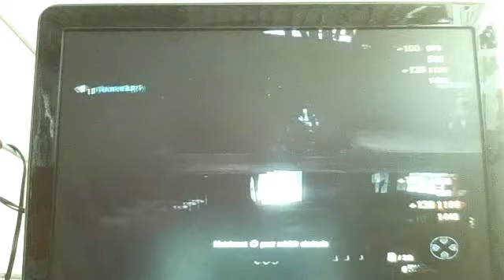suite bug de ouf kino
DylanThe94's webcam video 24 September 2011 08:48 (PDT)